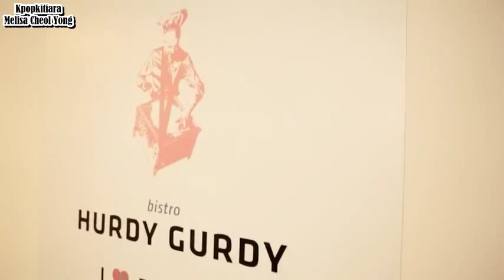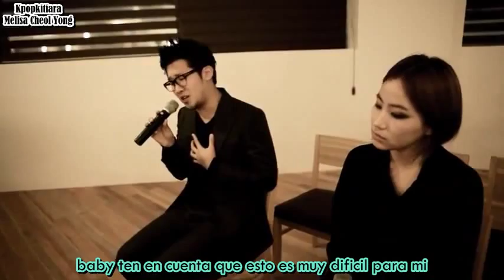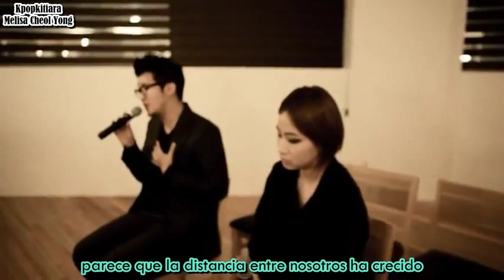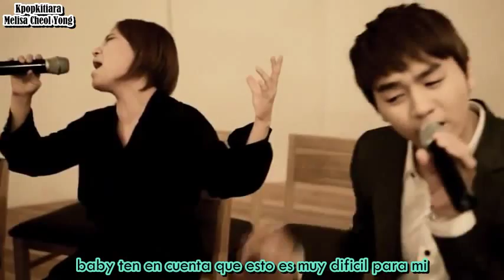[MV] Don't Make Me Cry Urban Zakapa (어반자카파) [Sub Español]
Album: 01
06. 이별을 건너다 (Passing Over Break Up / Don't Make Me Cry)
la cancion empieza en el segundo 40